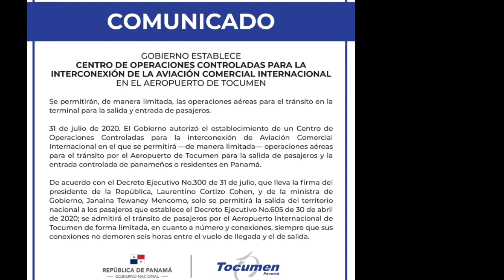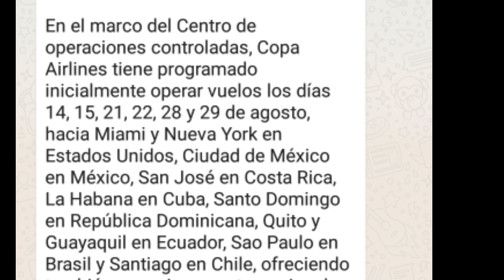Esplikasyon sou vòl imanitè chili ak yon ti detay sou kèk vol programe pou mwa sa,nan copa airlines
Pa bliye abone ak Chanel la e patajel
Mèsi paskew toujou gade video